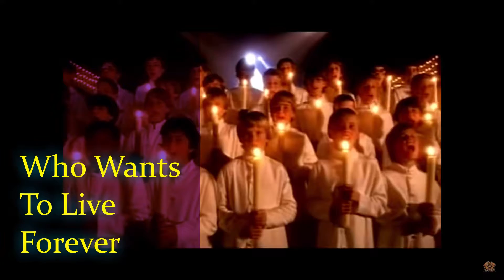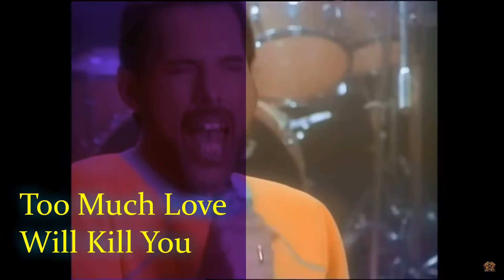Top 7 Albumów Queen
Cześć z tej strony Zdzichu. Dzisiaj przyjrzymy się 7 najlepszych albumów zespołu Queen ( według mojej subiektywnej opinii ) . Mogły by się tutaj pojawić jeszcze takie albumy jak Jazz czy A Day at the Races , ale to nie jest top 9 :)
W materiale zostały użyte oficjalne teledyski  z oficjalnego kanału Queen ;